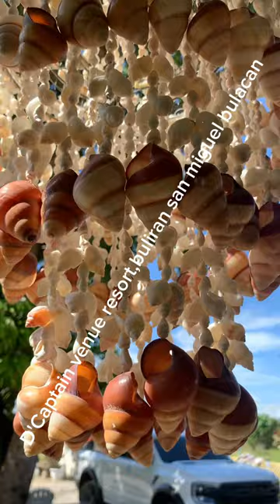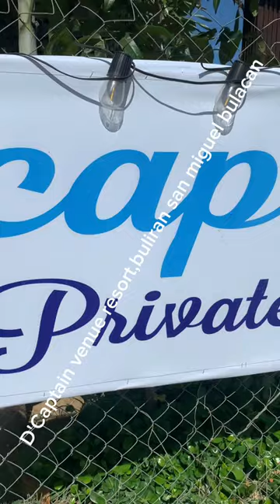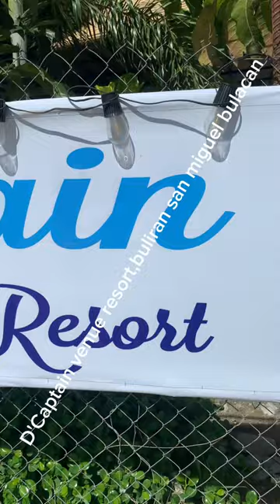master kungfu vlogs/D'captain pravite venue resort/buliran san meguil bulacan